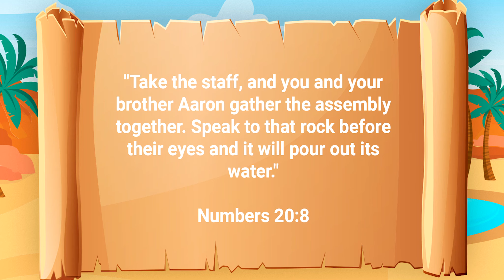AreWeThereYet Elementary Week5 November 8